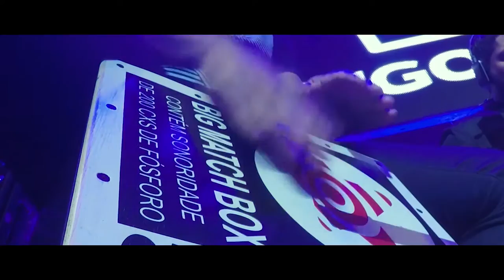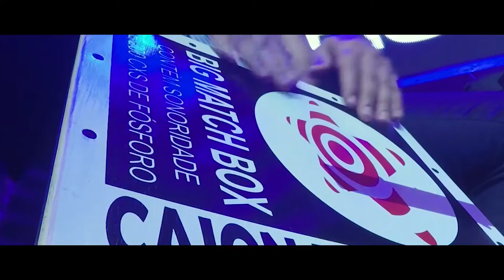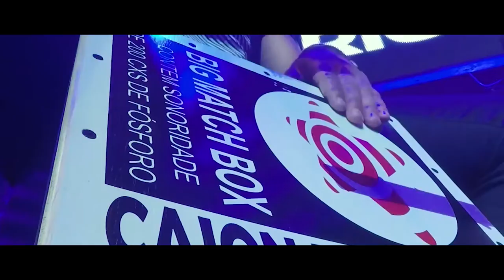Medo / Como Eu Te Amo - Rodrigo Netto (Ao Vivo em Goiânia)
Clipe oficial da música "Medo / Como Eu Te Amo de Rodrigo Netto".

Intérprete: Rodrigo Netto
Composição: Nelson Ned /Bruno, Priscilla Barutchy
Produção: Muvee Produções

Medo

Você quer falar de amor
Fale suavemente
E quando fizermos amor
Faça bem docemente
Pois eu ando bem machucado
Estou me curando
Agora que as marcas de amor estão cicatrizando
Por isso eu te peço não brinque com meu sentimento
Pois um velho amor me deixou um espinho por dentro
Se é só pra matar seu prazer não dê nem mais um passo
Pois o meu coração não aguenta um novo fracasso
Porquê eu já passei desse tempo
De amar e perder o meu tempo
Por isso eu te peço cuidado
Com meu coração

Pois eu fiquei com medo, medo
Seu amor me dá medo, medo
Acho que é muito cedo, cedo
Para eu me entregar
Deixe que o tempo passe, passe
Pra que eu te possa amar

Como Eu Te Amo

Tão perto e tão distante de mim
É certo que eu me apaixonei
E tudo fiz por essa paixão
Eu me arrisquei demais na ilusão
Que você bem queria também

Você é tão fugaz no sentimento
Com essa indiferença
Você teima em machucar
Estamos quase a beira do fim
Por que você não olha pra mim
Põe de vez essa cabeça no lugar

Só quero te dizer que o meu coração
Está pedindo atenção
Como eu sinto a sua falta
Só quero te dizer que isso pode mudar
Basta a gente se acertar e viver esse amor
Não vivo sem você